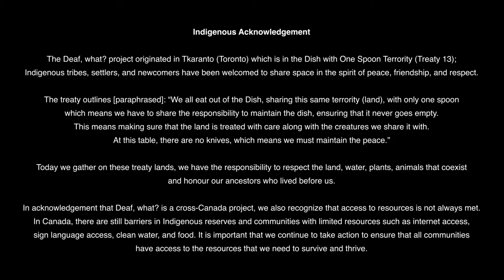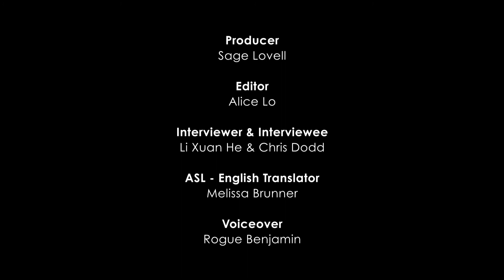Summer Season of Deaf, what? Legacy Project Interview Episode 1 - Chris Dodd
Meet Chris Dodd, the artistic director for SOUND OFF and a full time artist, he shares his experience working as a multidisciplinary artist and being a part of an upcoming post-apocalyptical sci-fi feature. Come watch this interview to learn more about what Chris does in his artistic career!